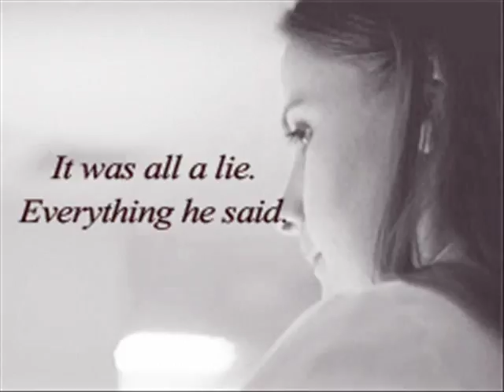Джим Мориарти, сто женщин и один мужчина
У Джима Мориарти  много любовниц и подруг, но мимолетные увлечения и бурные романы не выдерживают конкуренции с настоящей мужской дружбой. Только к полковнику Себастьяну Морану  снова и снова возвращается Джим после своих похождений и опасных авантюр...И Себастьян прощает своего легкомысленного босса снова и снова.
Мормор, слэш. 18+.